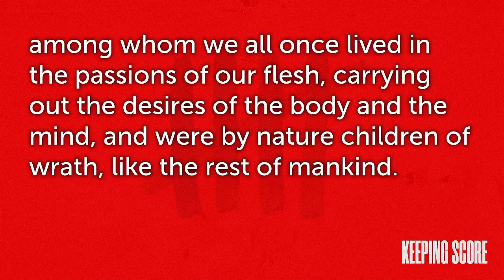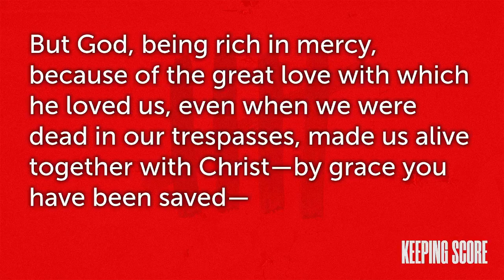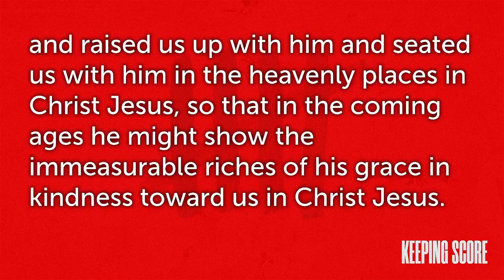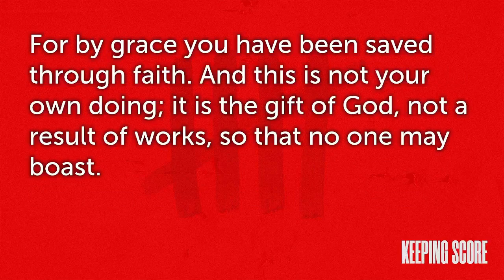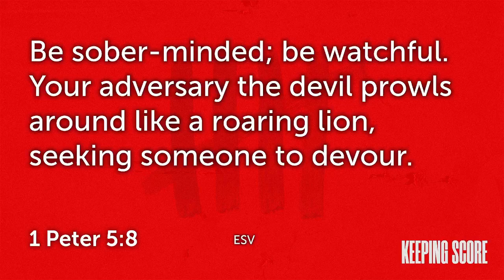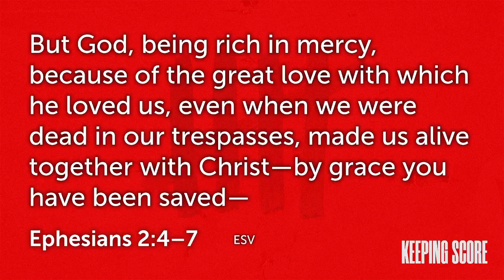The fail of keeping score on our failures. Ephesians 2:1-10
The fail of keeping score on our failures. Ephesians 2:1-10 Keeping Score Series week 4.